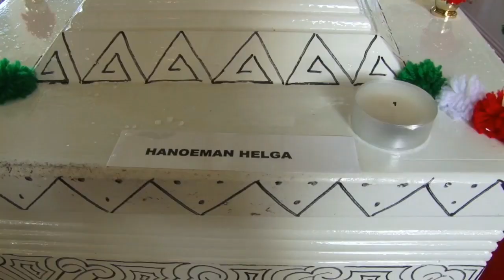07 01 2019 Slachtoffers bootongeluk begraven